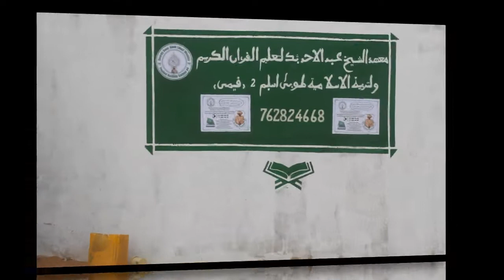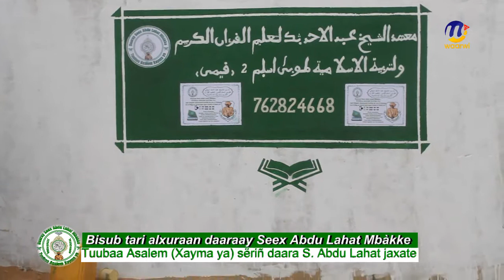Tari Alxuraan Daaraay Seex Abdu Lahat Tuubaa Asalem 1 er P